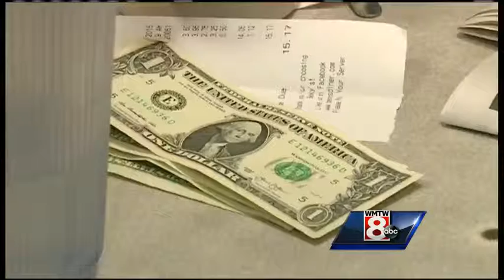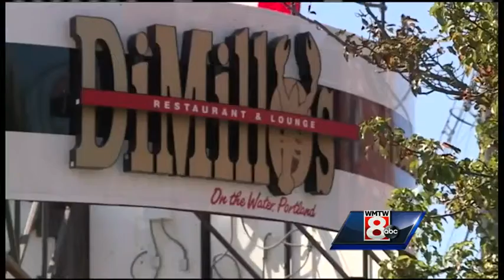Group rallies gainst proposed minimum wage hike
Business owners in Portland say raising the minimum wage from $10 per hour to $15 per hour is too much too fast. WMTW News 8's Kyle Jones reports.